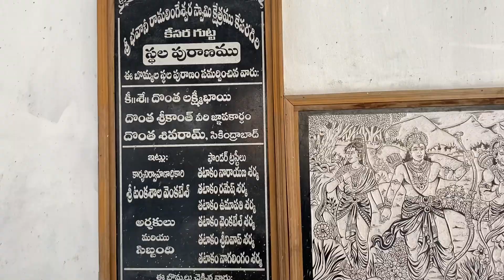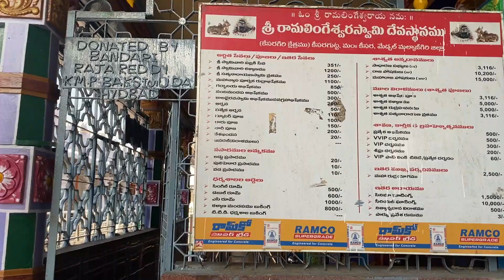Kesara Gutta Temple: A Divine Oasis of Tranquility and Devotion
🕉️ Welcome to Kesara Gutta Temple! 🕉️

Prepare to be enchanted by the serenity and spiritual aura of this ancient Hindu temple nestled amidst lush landscapes. Kesara Gutta Temple stands as a testament to devotion and reverence, attracting devotees and history enthusiasts from far and wide.

In this captivating YouTube video, we invite you to embark on a virtual pilgrimage to Kesara Gutta Temple. Discover the fascinating history and mythological significance that surround this sacred place. As we journey through the temple's hallowed halls, learn about the architectural marvels and the intricate carvings that adorn its structure, reflecting the artistic brilliance of a bygone era.

Join us in witnessing the fervent prayers and rituals that bind the devotees in unison, fostering an atmosphere of spirituality and harmony. As we explore the annual festivals and celebrations, you'll witness the vibrant colors, music, and dance that fill the air with joy and devotion.

Kesara Gutta Temple is not just a place of worship; it's an oasis of tranquility that offers solace to the soul and an opportunity to connect with the divine. Whether you seek inner peace or wish to immerse yourself in the rich cultural heritage of India, this temple has something profound to offer to every visitor.

So, hit the play button and join us on this spiritual odyssey to Kesara Gutta Temple. Let the divine energy and the enchanting surroundings transport you to a world of eternal bliss and devotion.

🙏 Experience the divinity and grace of Kesara Gutta Temple - an unforgettable spiritual journey awaits! 🙏